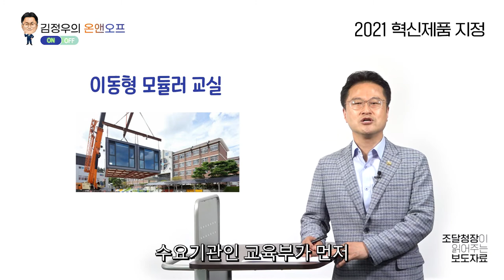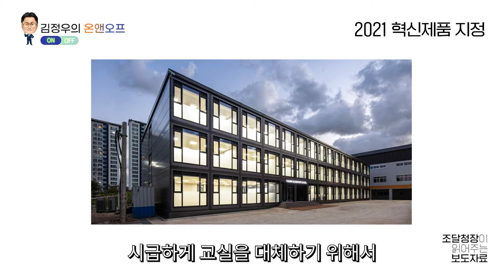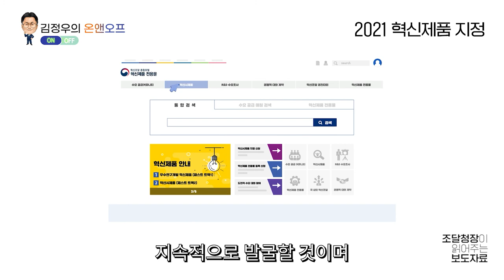[김정우의 온앤오프] “한국형 뉴딜, 탄소중립… 41개 혁신제품 지정”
보도자료 어렵다고요? 😥
김정우 조달청장이 직접 설명해 드립니다!
김정우의 온앤오프, 7번째 시간입니다.

오늘은 '제1회 혁신제품 지정'에 대한 내용인데요!
한국형 뉴딜 제품 16개, 탄소중립 제품 10개를 포함한
총 41개의 혁신제품이 인증서를 받게 되었습니다. 👏
어떤 혁신제품이 있을까요?

영상을 통해 함께 만나보시죠!
김정우의 온앤오프, 지금 On-Air! 📺